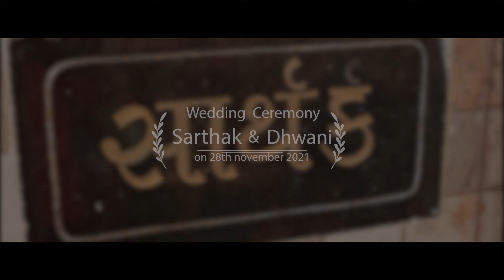Sarthak & Dhwani Highlights/KVSP/KUSHALVADERA/SARTHAKPANCHAL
So Guys,
A New video on our Channel is out.
Hope you guys Like It. Hoping for best Response.